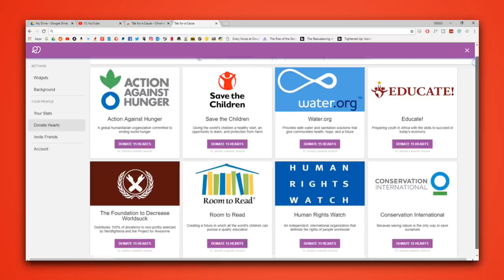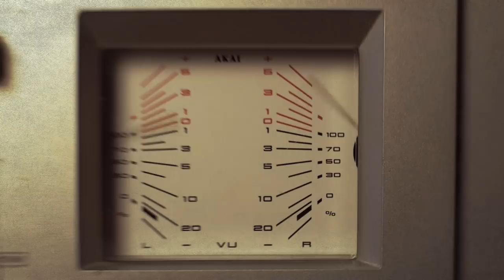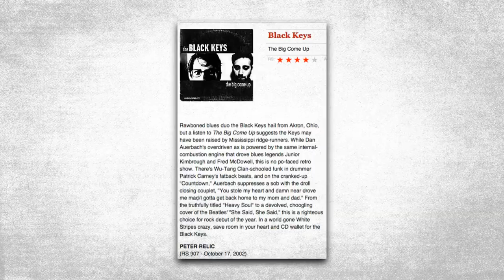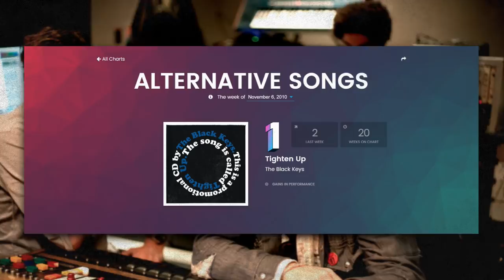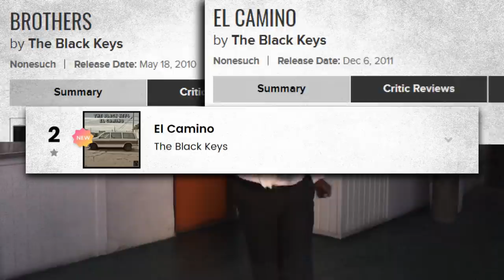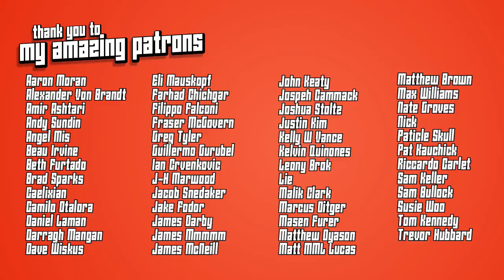What Happened to THE BLACK KEYS?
Raise money for charity with every tab you open by installing Tab for a Cause

The Black Keys appeared to come out of nowhere in 2010 with tracks like ‘Tighten Up’ and ‘Howlin’ For You’. Their album Brothers saw their blues rock sound appeal to larger audiences -- and finally! After nearly a decade and five albums later, it was well deserved and perhaps overdue.

The success of Brothers resulted in extensive touring and promo events, and the boys still delivered a quicker and catchier effort with El Camino just a short year later. Even with rock at quite possibly it’s lowest commercial state, The Black Keys released two smash albums at once. In 2014, the pair returned with Turn Blue, scoring their first ever No. 1 selling record. The group had spent so many years as an underground act, but when they finally achieved mainstream success and were quite possibly at the peak of their musical careers, they vanished. Which begs the question, what happened to The Black Keys?

Did The Black Keys Break Up? / Have The Black Keys split up? / Are The Black Keys broken up?
No, the Black Keys are still together, they’re on an indefinite break and say they’ll eventually return to creating music together again.

Are The Black Keys Working on a new album?
As far as we know, not yet.

Did The Black Keys ripoff or copy White Stripes?
No, they’re just both really into blues and garage rock.